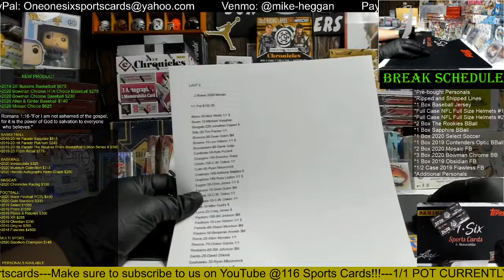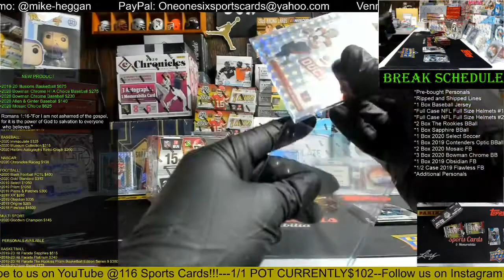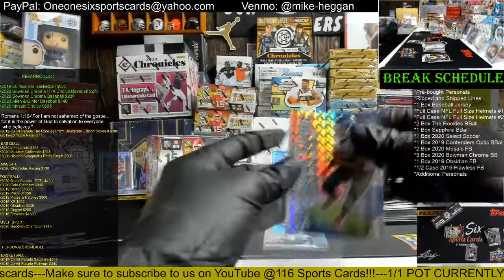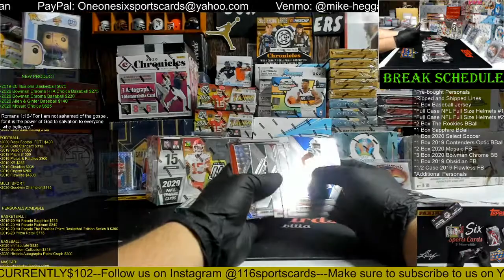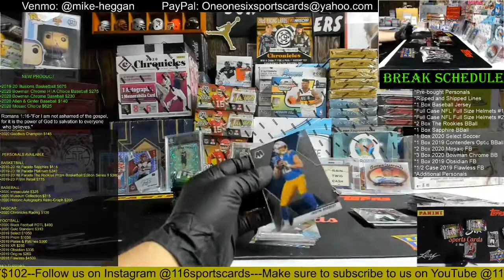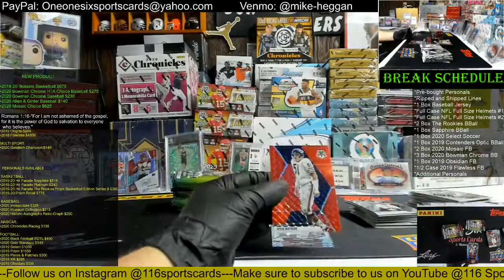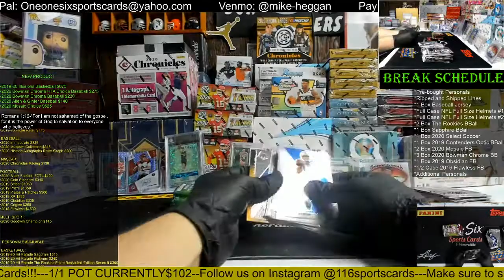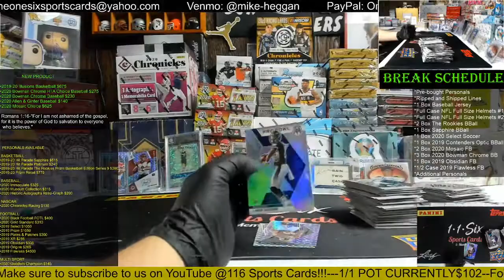2020 Mosaic Football Hobby 2 Box Group Break!!!!